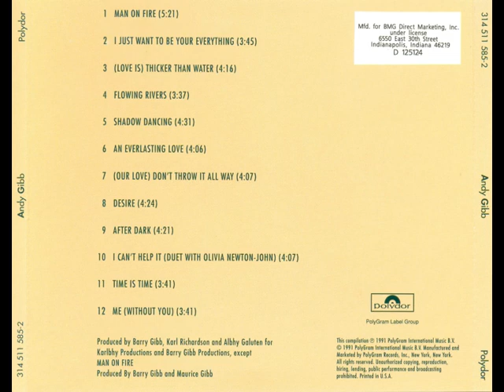Andy Gibb - Greatest Hits Collection (1991)